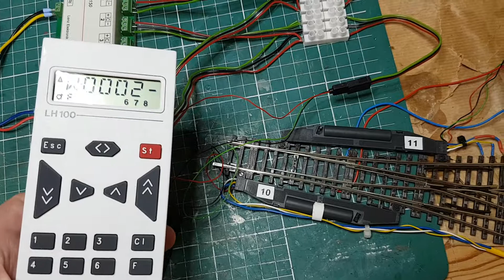Commutation d'aiguillage avec le boitier Roco 10520 et le décodeur Lenz LS150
Démo de la commutation d'un aiguillage comportant des moteurs Roco simultanément par un boitier interrupteur Roco 10520 et par une commande numérique à travers le décodeur d’accessoires LS150 de chez Lenz.
Merci à Albert Dubois du site Albertrain pour son aide concernant le plan de câblage.

▬▬▬▬ 🎬 VOIR D'AUTRES VIDÉOS 🎬 ▬▬▬▬